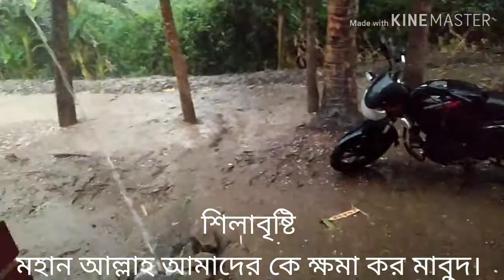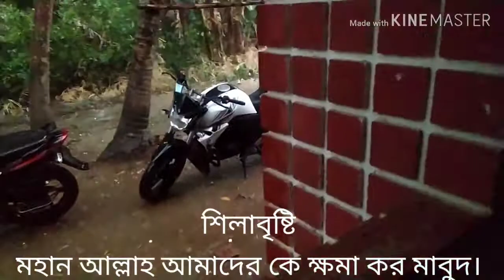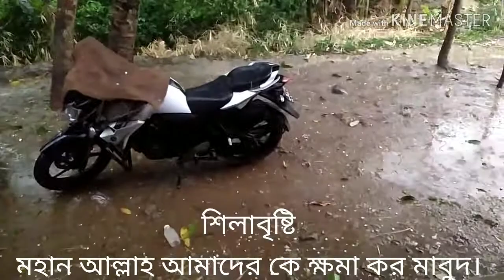See the hailstorm and dust storms of Bangladesh in South Asia | Storms of Bangladesh 2020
Hail is a form of solid precipitation. It is distinct from ice pellets (American English "sleet"), though the two are often confused.

It consists of balls or irregular lumps of ice, each of which is called a hailstone.

Ice pellets fall generally in cold weather while hail growth is greatly inhibited during cold surface temperatures

Hail is possible within most thunderstorms as it is produced by cumulonimbus, and within 2 mi (3.7 km) of the parent storm.

Hail formation requires environments of strong, upward motion of air with the parent thunderstorm (similar to tornadoes) and lowered heights of the freezing level.

In the mid-latitudes, hail forms near the interiors of continents, while in the tropics, it tends to be confined to high elevations.

Severe weather warnings are issued for hail when the stones reach a damaging size,
as it can cause serious damage to human-made structures and, most commonly, farmers' crops.

I hope you will like watching See the hailstorm and dust storms of Bangladesh in South Asia, Please share it with your family and friends.

If you like this video then click Like Button, Comments your opinion,

►You can also follow me on
► If you like this video, please share it with others.